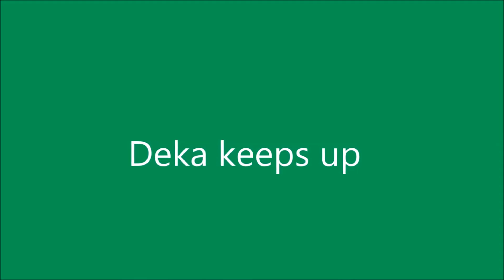Deka dekázik 68 ." Turulmadár "-Tatabánya-Hungary